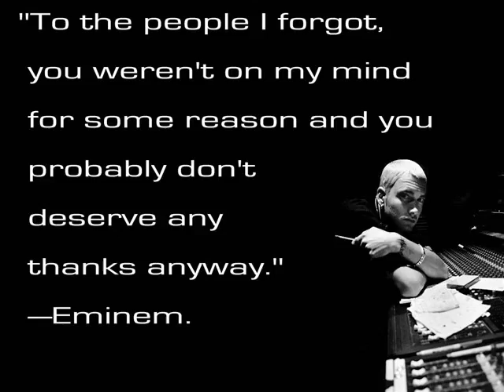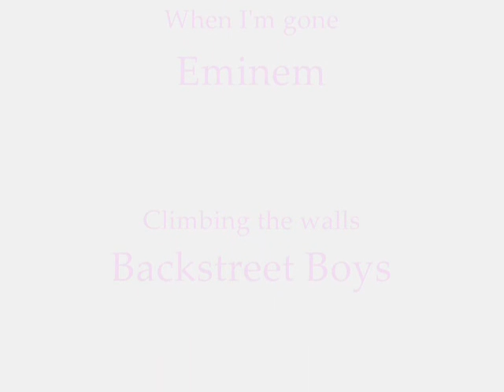A great taste in music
The music I love and adore! (its not just boybands you know)